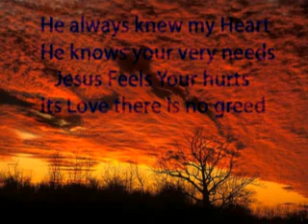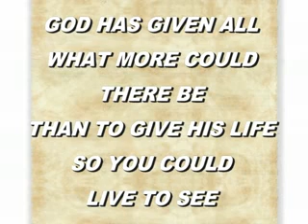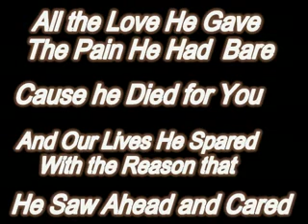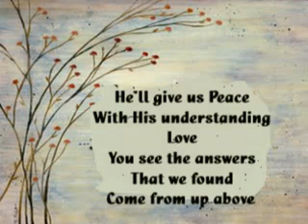He Saw Ahead and Cared.flv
Song I wrote back in the early eighties, about Gods Plan for each of us and what he did thru Jesus.